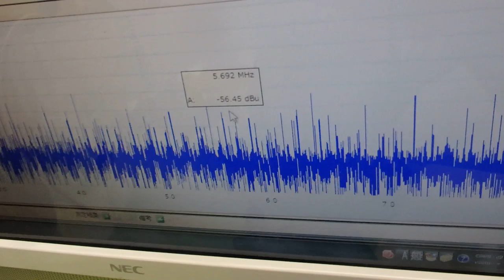オリジナル超音波プローブを利用した「音響流」制御技術 ultrasonic-labo